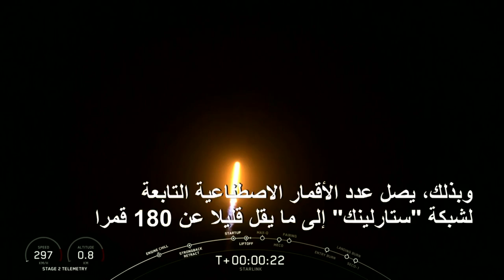"سبايس إكس" توشك على أن تصبح أكبر مشغل خاص للأقمار الاصطناعية | AFP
أطلقت شركة "سبايس اكس" الأميركية الاثنين 60 قمرا اصطناعيا صغيرا تشكل الدفعة الثالثة من كوكبة "ستارلينك" التابعة لها والهادفة إلى توفير خدمة الانترنت من الفضاء وقد تضم آلاف الأقمار الاصطناعية على المدى الطويل.